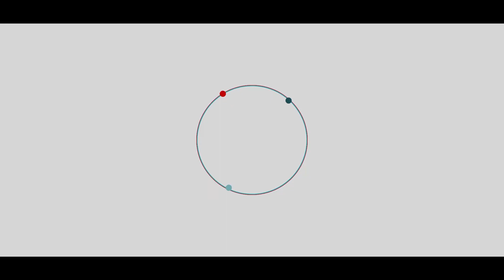Magalir Mattum | FDFS Review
Checkout the review of Tamil movie Magalir Mattum starring Jyothika, Saranya, Urvashi, Bhanupriya, Nassar, Livingston, Pavel Naganeethan, Gokulnath  and many others.